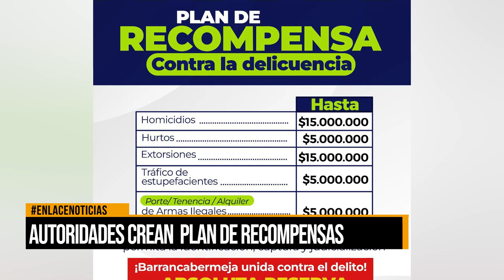Plan de recompensas por información de autores de homicidios